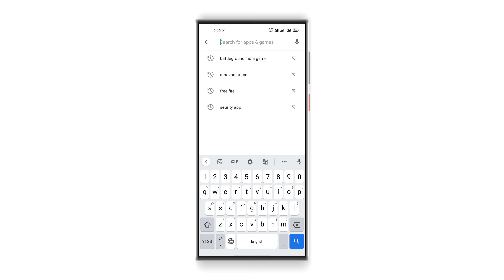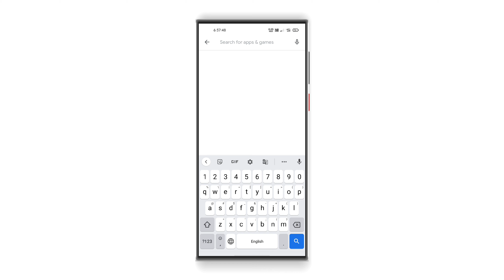Play store search history kaise delete kare 2021 |How to clear play store search history